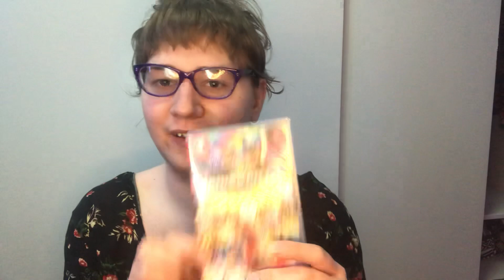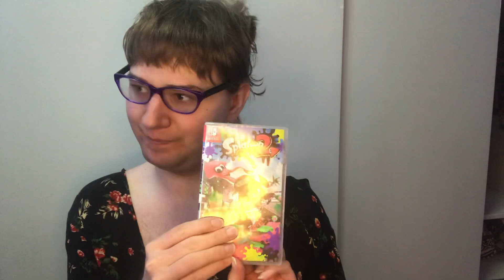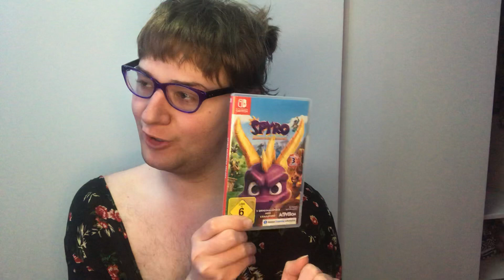Ich zeige euch meine Switch spiele ❤️